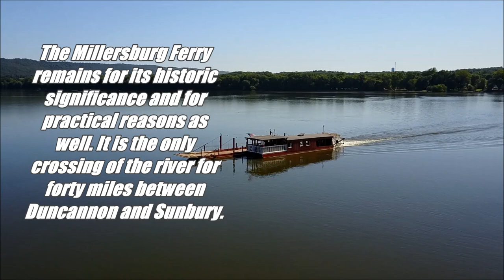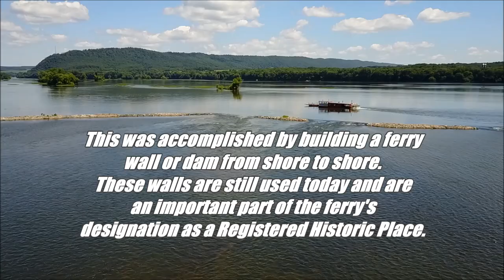The Millersburg Ferry, Millersburg, PA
Believed to be one of the last ferries of its kind in the United States, aside from its sister vessel, The Falcon; the Millersburg Ferry is still in operation after more than 200 years.